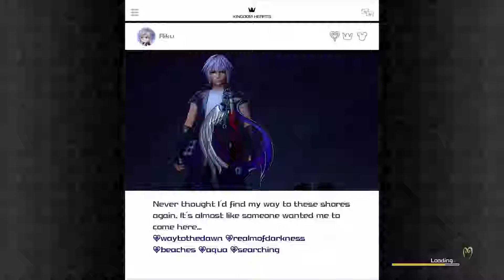Kingdom Hearts 3 [PS4 Pro] - Part 15 | Pirates of the Caribbean!!! [No Commentary]